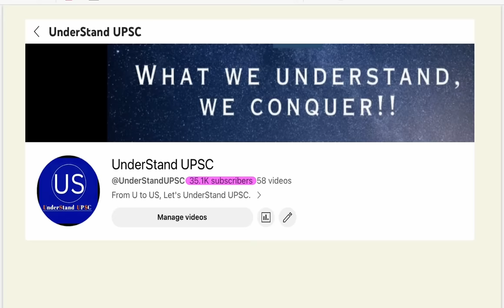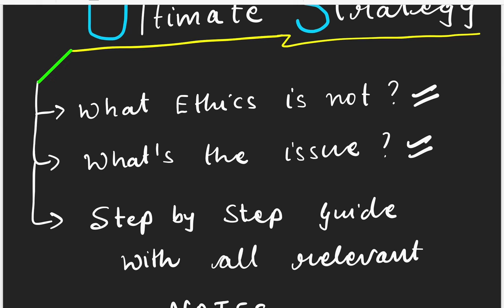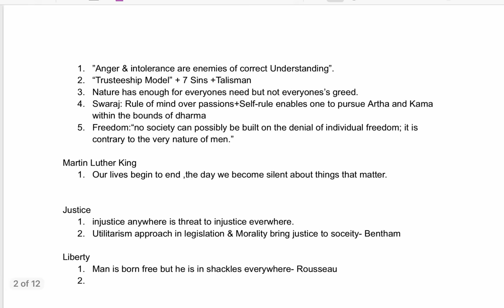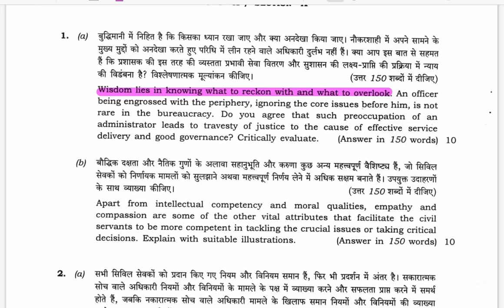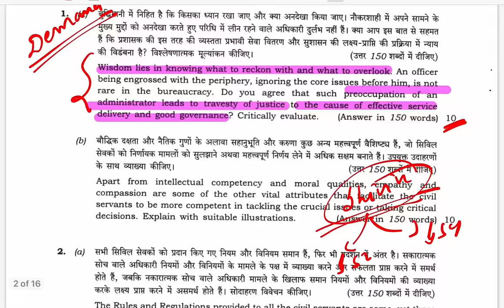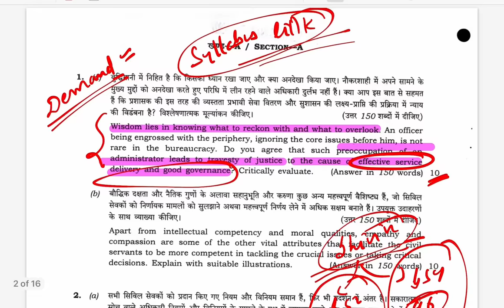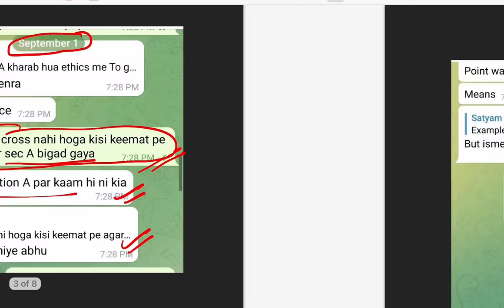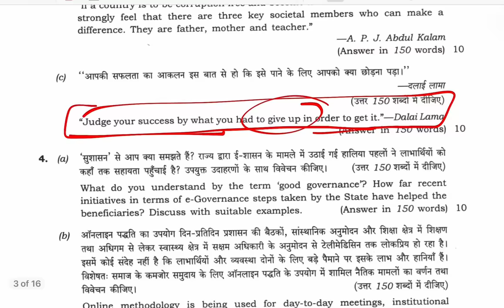GS4 Ultimate Strategy : The ONLY SESSION you need | with Satyam Jain & Rishabh Shukla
This lecture will bring a remarkable shift in the way you look at your GS4 Prep.
Sit and Give it a try!

00:00 Starts
01:10 GS4 Begins : What's The Issue
07:51 The Step by Step Guide
08:30 Basic Source
09:45 Sample Notes
14:45 Value Addition
15:48 Sample Value Addition
18:55 Toppers' Material
21:30 How is value addition used
27:15 GS4 Answer Writing
32:50 Quote based questions
38:01 Case Studies
42:55 Sample Case Study Notes & Evaluation
49:44 From our Chats
54:20 The issue of SPEED
56:20 How did Rishabh Sir increase 54 marks?
01:00:00 Summarizing
01:03:10 Sample Diagrams & Keywords
01:07:00 How will we help further?
01:09:00 FINAL APPEAL!!
01:10:00 Let's make Rishabh Sir Jealous :)